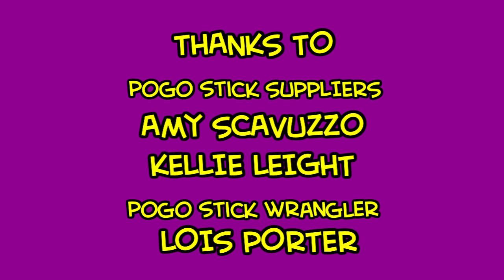Spring Into Action at Montgomery County Community College